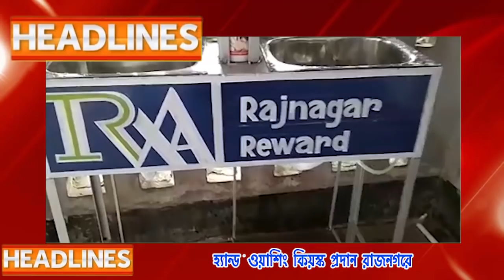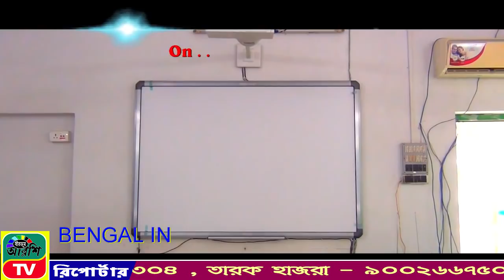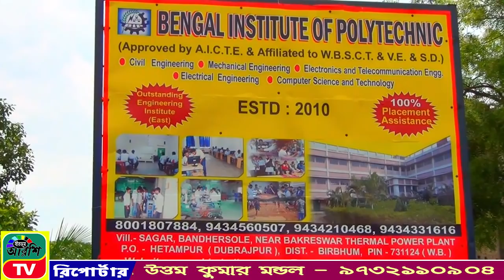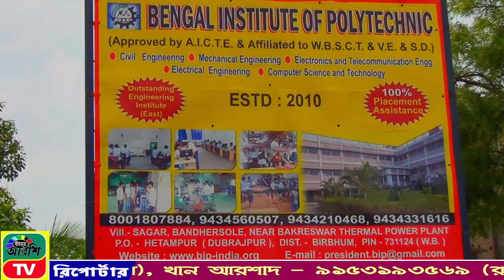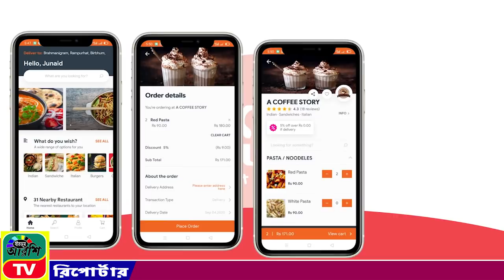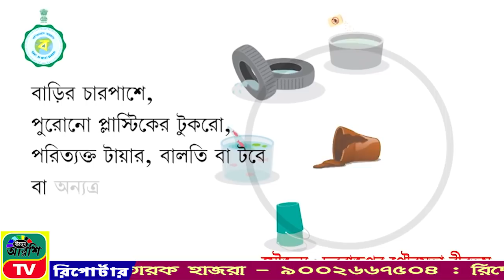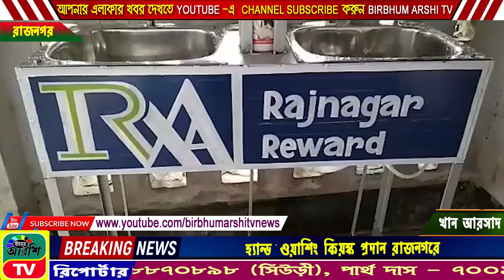BIRBHUM | ARSHI | TV | NEWS | NO 1| ONLINE | CHANNEL 29.09.2020